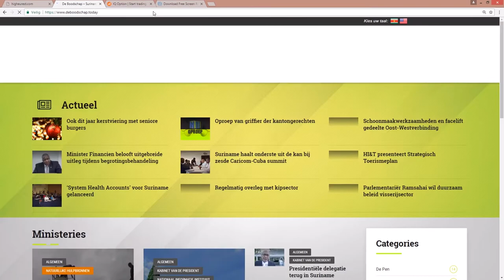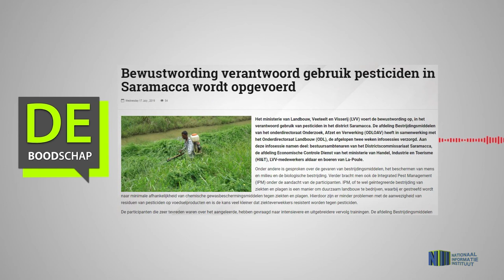Bewustwording verantwoord gebruik pesticiden in Saramacca wordt opgevoerd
Hier de link van het bericht: "Bewustwording verantwoord gebruik pesticiden in Saramacca wordt opgevoerd"